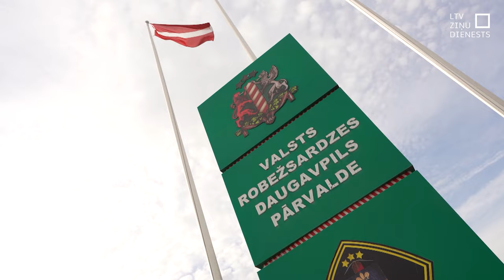Apiet žogu vai arī izgriež caurumus: kā robežpārkāpēji iekļūst Latvijā?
Pārvietojas lielās grupās, atrod vietu, kur žogu apiet, un pārvadātāju automašīnās iekāpj turpat robežas tuvumā – tā Valsts robežsardzes Daugavpils pārvaldē skaidro, kā no Baltkrievijas Latvijā nelikumīgi cenšas iekļūt migranti.